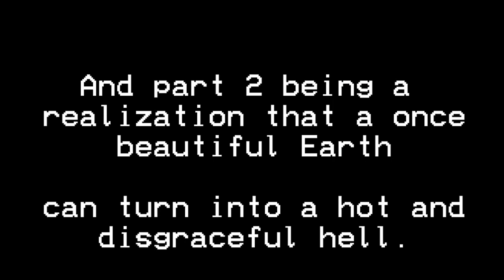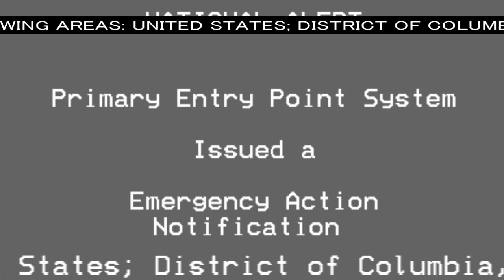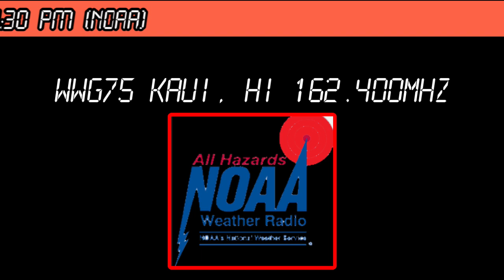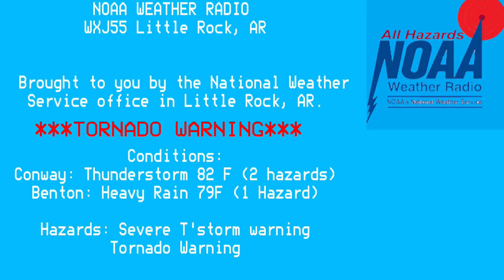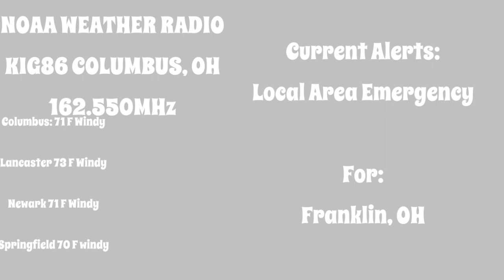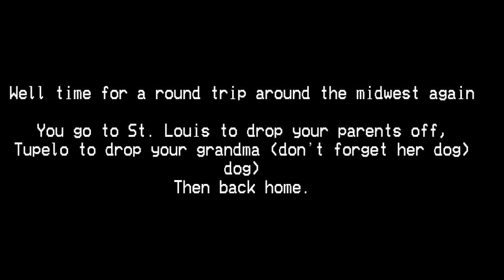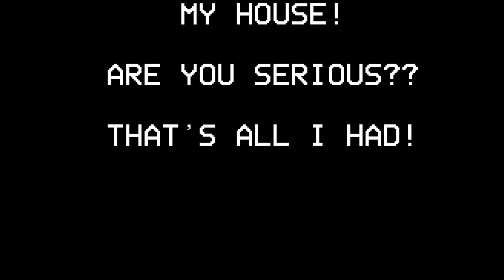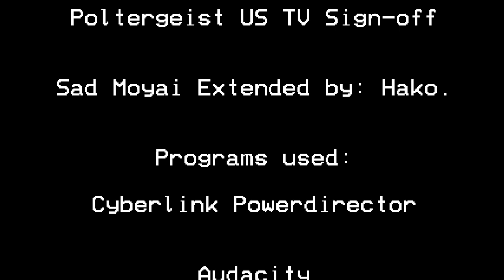EAS Scenario: Everybody's Fear Part 3 (The Finale)